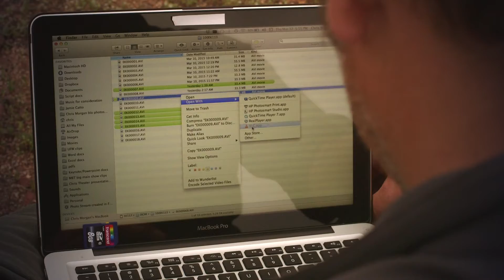ROADTRIP WILD II